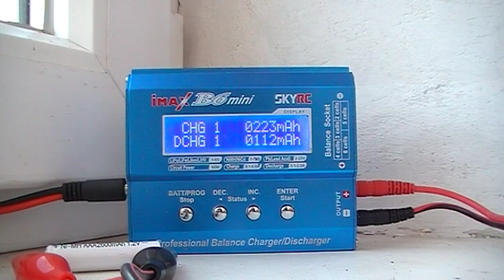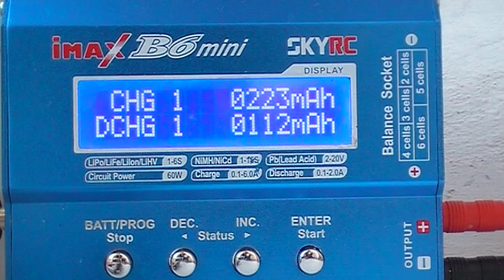Китайский аккумулятор 2600 mAh с Алиэкспресс ч.2 фейк Fake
Китайский аккумулятор 2600 mAh с Алиэкспресс ч.2

Bhakti Sangama 2018 Фестиваль  Бхакти Сангама 2018 в Коблево

Сказочный город Одесса 2018

Crfpjxysq Ujhjl
Исцеляющее видео
Вечерний Киев
What is selfishness. The problem of their own selfish nature. Реальная ёмкость китайского аккумулятора ААА 2600 mAh Тест Китайские продавцы легко обманывают -- аккумулятор ааа 2600 mAh Chinese sellers easily cheat - aaa 2600 mAh battery фейк  Fake